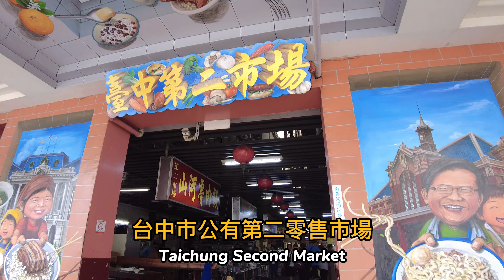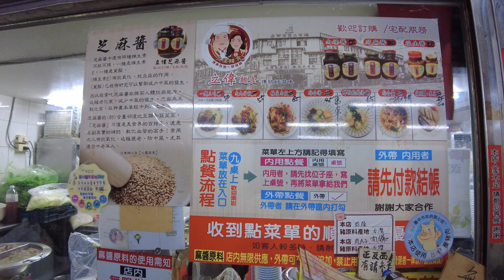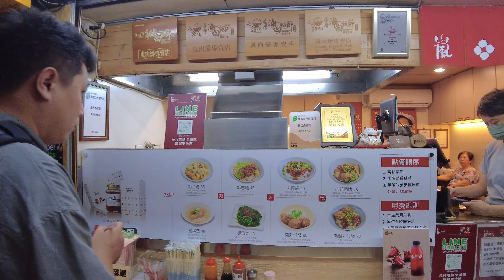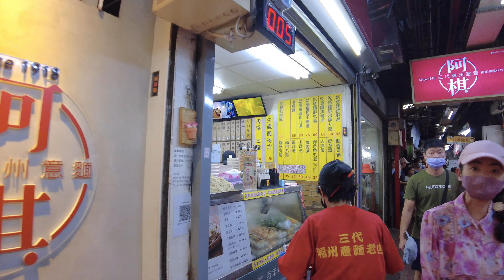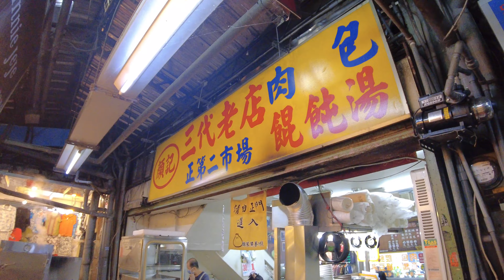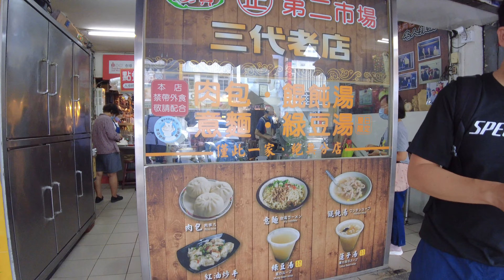【台中第二市場】台中必吃美食的集散地 視旅台灣 Virtual Taiwan 老台中人的回憶 感受台中的熱情 一探台中的美食天堂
拍攝時間 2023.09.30 台中第二市場位於台中市中區，是台中著名的傳統市場，擁有近百年的歷史。第二市場以販售在地美食聞名，是台中必訪的觀光景點。